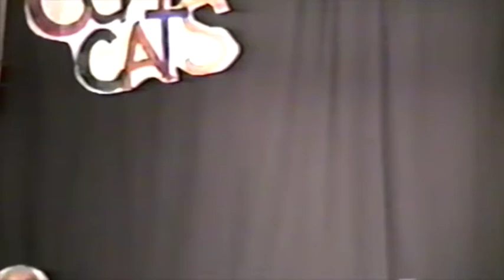Dad Caribbena Isles 1994 Ballerina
This is a video from the Copy Cat Show at Caribbean Isles in 1994. Dad did a crazy dance version of renowned Italian ballerina Madame Zappalini.